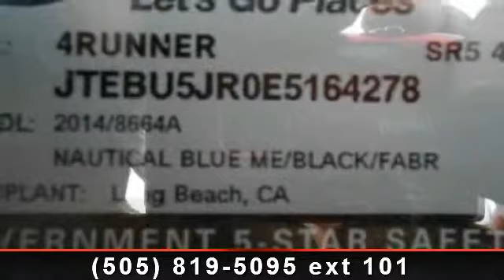2014 Toyota 4Runner - Beaver Toyota - All Prices Slashed/A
For Sale in: All Prices Slashed/All Credit Welcome, Nm

 Prices with rebates assigned to dealer. All prices or offers exclude tax, license, registration, title, and dealer fee of $359